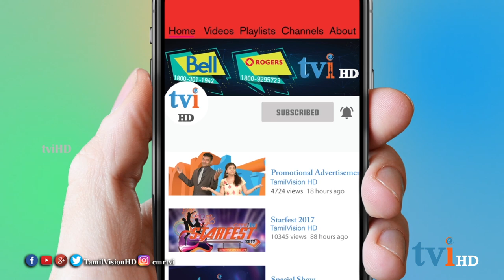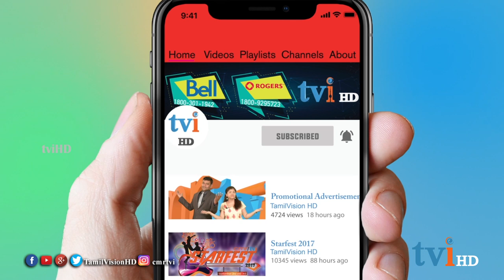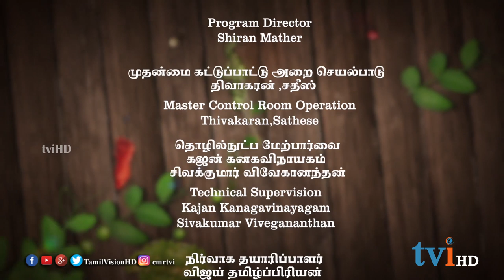tviHD வாங்கோ சமைக்கலாம் | Episode 24 | Prawn Pepper Fry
இவ்வாரம்  "வாங்கோ சமைக்கலாம்" நிகழ்ச்சியில் Prawn Pepper Fry  செய்வது எப்படி என்று விளக்குகிறார் தனு பல்லவி.

Episode 24 featuring the receipe for making Prawn Pepper Fry by Dhanu Pallavi.